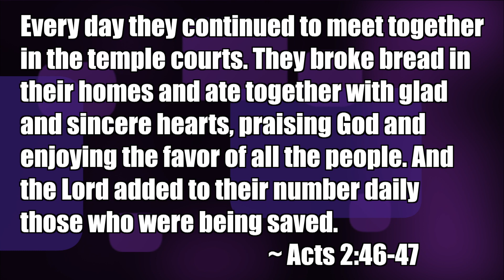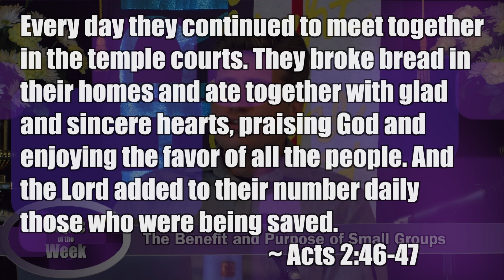The Benefit and Purpose of Small Groups - Trinity Talk Live #16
What's the big deal with small groups?  What can they bring to your congregation that the weekly worship service does not?  What are the marks of a good versus poorly organized/conceived small group?  This week Ken is joined by Bill Schafer, who has been part of small group ministry for over two decades, and Lisa Henkel, Small Groups Coordinator for Trinity, and they discuss the benefit and purpose of small groups.

SHOW NOTES:
“Tennessee Church Holds Emotional First Service Since Shooting”

“Students around the World Gather for 25th Annual ‘See You at the Pole’ Prayer Event”

“Texans’ Rookie Quarterback Gives First Paycheck to Cafeteria Workers”

“Why Small Groups? The reason behind intentional Christian community”